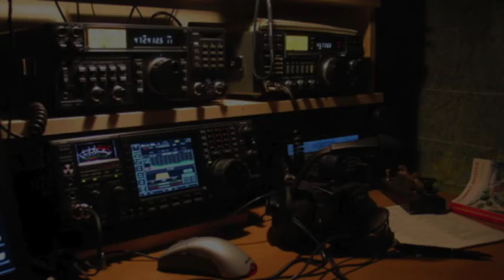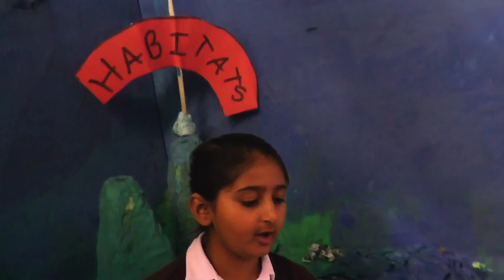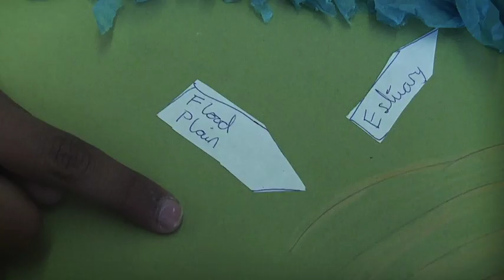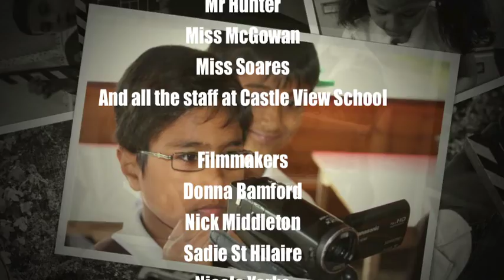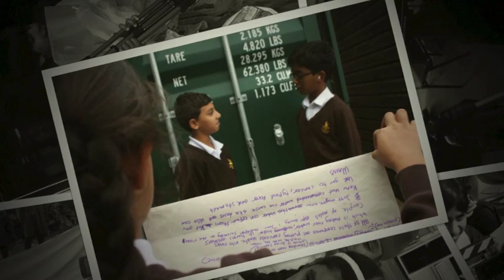Rivers: A Year 4 Documentary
The Year 4s at Castleview School made this documentary exploring their school topic of Rivers. Inspired by the 'Horrible Histories' series, they created humorous and informative sketches to educate, inspire and persuade their audiences as they shared their own learning.